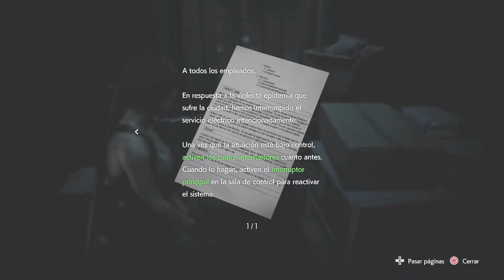RESIDENT EVIL 3 REMAKE | Arañas? Dónde? | FULL HD | PARTE 2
Resident Evil 3 —cuyo título original es Biohazard RE: 3— es un videojuego japonés perteneciente al género de horror de supervivencia, desarrollado por la empresa Capcom, el videojuego es una nueva versión del videojuego de 1999 del mismo nombre, el videojuego fue filtrado en el año 2019, aunque su lanzamiento fue confirmado oficialmente a finales del 2019 de mano de la propia Capcom, para inicios del mes de abril del año 2020 (Fuente: Wikipedia)

Normas del canal: Respetarse. Se admiten sugerencias pero no SPAM ni publicidad. El objetivo es pasar un buen ratos junt@. A por ello entonces! Si no te gusta o te molesta mi forma de jugar, etc.. tienes muchísimos contenido por Youtube que seguro te encaja. Saludos!